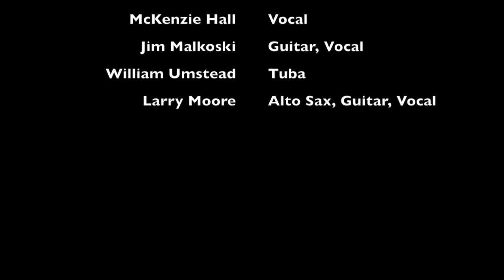AY AY, GILDITA by The Larry Moore Group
This video, in Spanglish, is about a sweet lady.

Ay Ay, Gildita, como palpita,
Mi corazón, when we're alone,
Please I entreat ya.

Ay Ay, Gildita, ponte cerquita,
Quiero decir, that when you are near,
Up goes the heata.

    You're so sweet and you're so kind,
    Y tú eres tan preciosa.
    Won't you say that you'll be mine?
    Come a little closa...por favor no digas, "No suh!"

Ay Ay, Gildita, hagamos una cita.
Solos tú y yo, come on now, let's go.
What could be sweeta?
Ay Ay, Gildita,
Ay Ay, Gildita,
Ay Ay, Gildita.